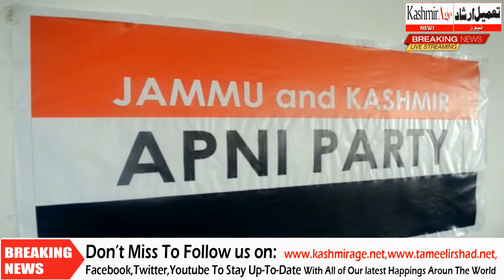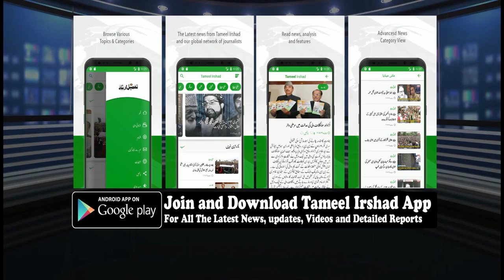Apni Party workers from Tangmarag call on Ghulam Hassan Mir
Discusses local burning issues with the Senior Vice President Apni Party

Tameel Irshad Newspaper is Jammu & Kashmir's Leading Media House. This Youtube Channel Belongs To Its Multimedia Edition.